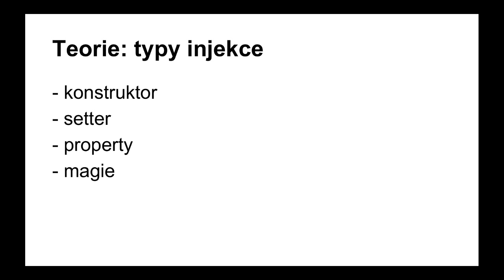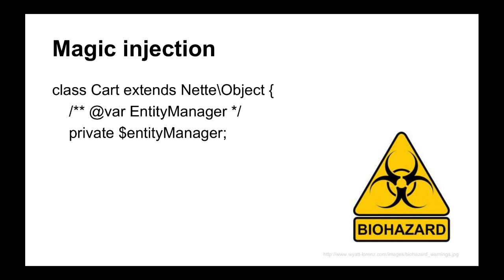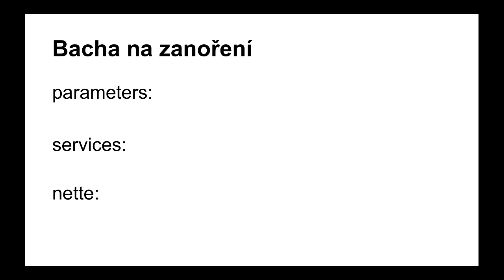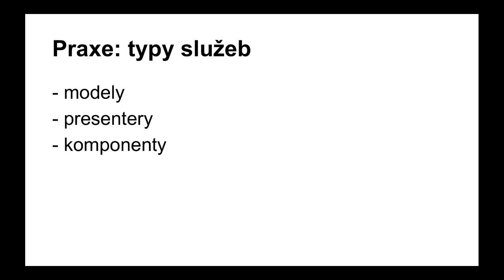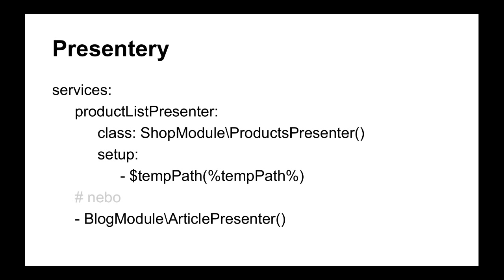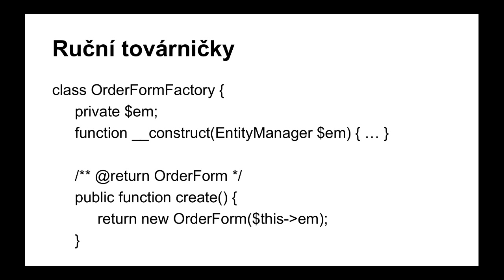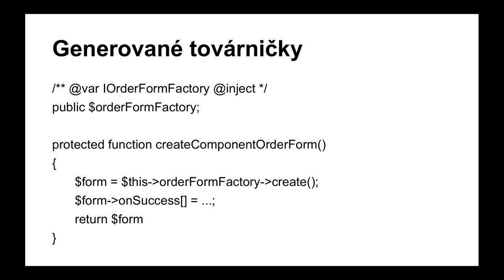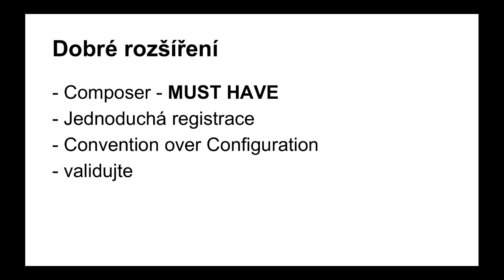Filip Procházka: Dependency Injection v Nette 2.1 prakticky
Novinky DI v Nette 2.1